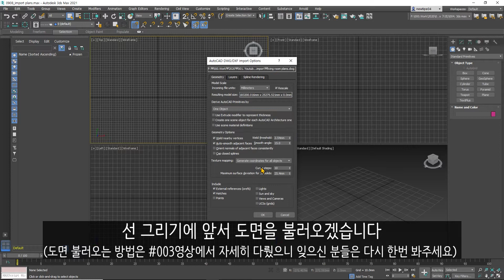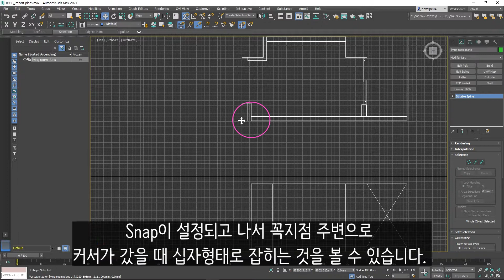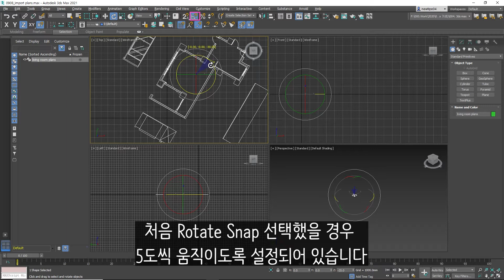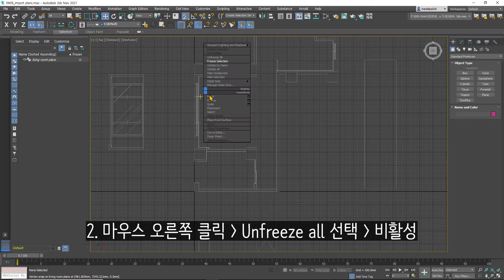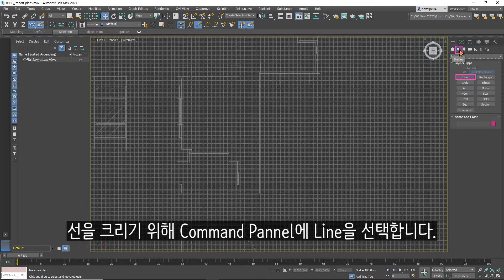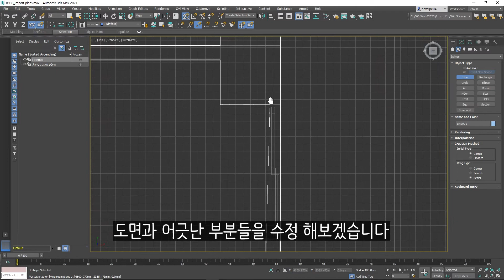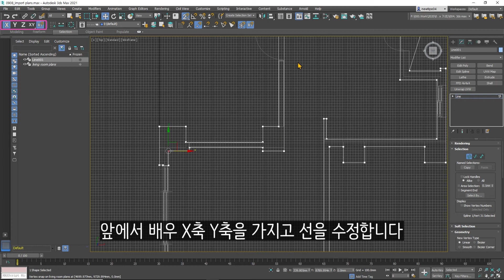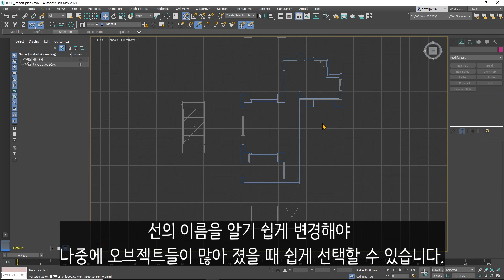3dsmax 선 그리기 (3dsmax 기초)-004 / Draw lines for making a object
이번 영상에서는 라인을 그리는 방법을 알려드리겠습니다.

물체를 만들기위해 베이스가 되는 것이 라인입니다.
특히, 도면을 베이스로 하면, 그 도면의 벽체, 창문 가구등 의 선을 따라
라인을 그려 물체를 만드는 것이 수월해집니다.

라인을 그리기 위해서 Move, Rotate, Freeze, Snap 등을 알아야하기때문에 영상에서 함께 알려드리겠습니다.

00:00 Import plans 복습
00:17 도면 선 정리 및 컬러 바꾸기
01:04 오브젝트 움직이기
01:16 Snap
02:20 축잡고 오브젝트 움직이기
02:49 오브젝트 회전시키기
03:59 Freeze기능
04:42 벽체 선 그리기
07:47 선 수정하기
10:47 선 이름 변경하기